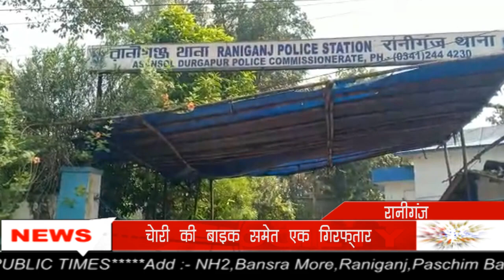Raniganj में चोरी की आधा दर्जन बाइक समेत एक युवक गिरफ्तार